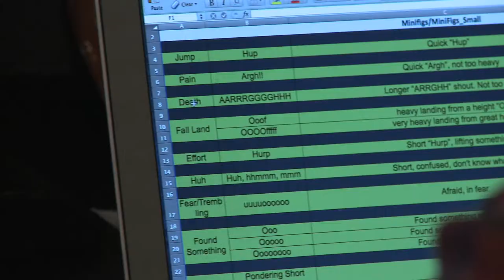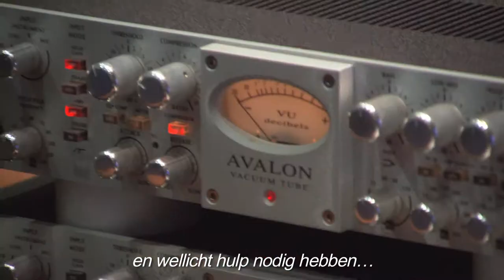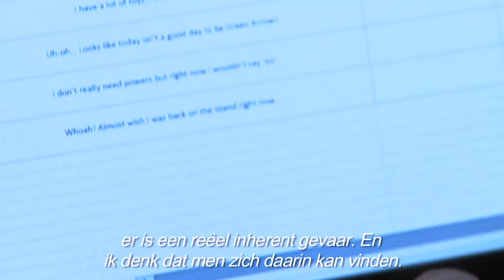Lego Batman 3 Celebrity Trailer